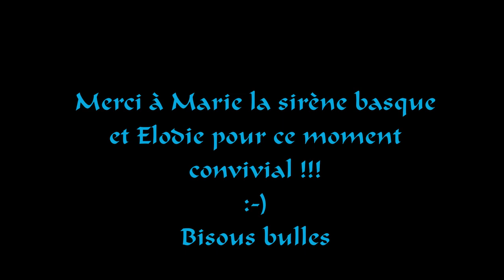Petite sortie entre sirènes - mermaids times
Sortie de sirènes au centre Aquatique de Marne et Gondoire à Lagny-sur-marne le 18 décembre 2018.
- Marie la sirène basque, nageoire bleue de la créatrice Les Nageoires d'Ondine.
- Elodie la sirène, nageoire rose de sa propre création.
- Galatée la sirène, nageoire bleue-orange Lionfish de Magictail, design Merman Atlas.

[English]

Outing between mermaids at the Aquatic Center of Marne and Gondoire in Lagny-sur-marne on December 18, 2018.
- Marie, blue fin from the designer Les Nageoires d'Ondine.
- Elodie, pink fin of her own creation.
- Galatée (me), Magictail Lionfish blue-orange fin, Merman Atlas design.